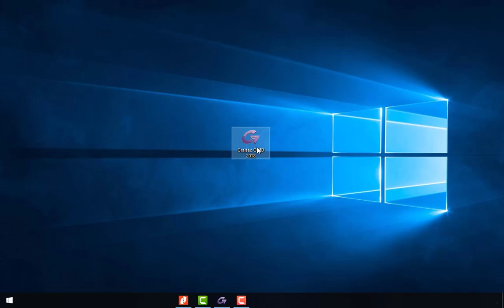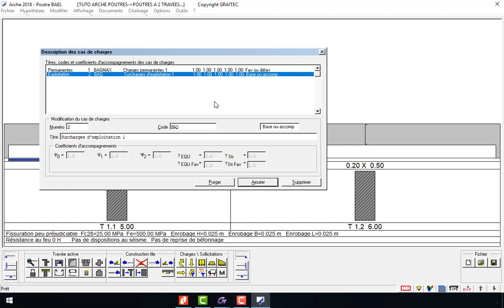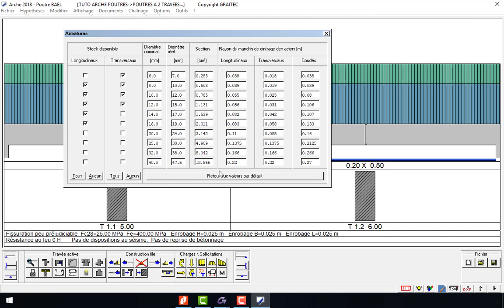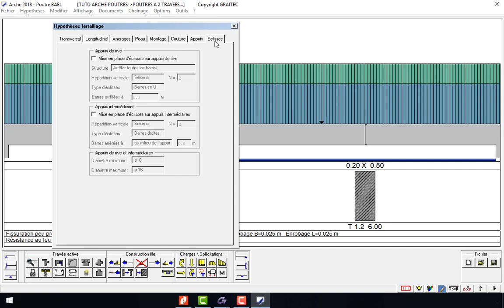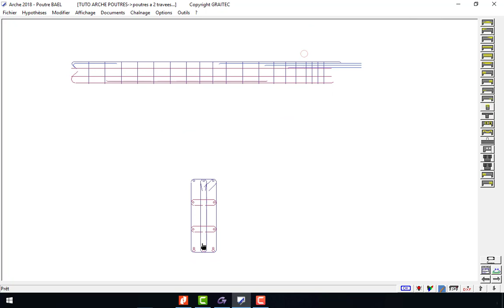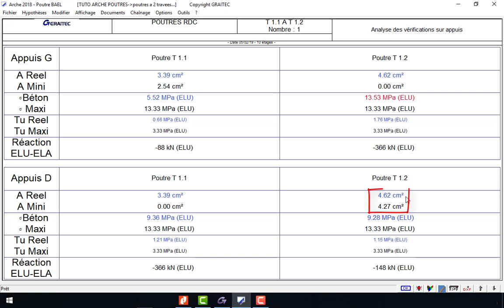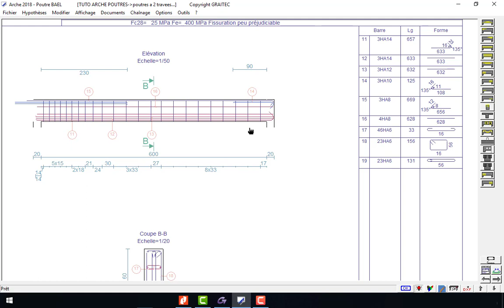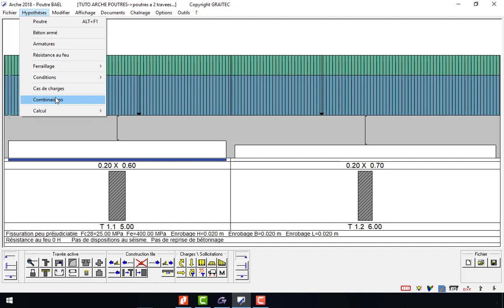TUTO 1 ARCHE POUTRE CALCUL D'UNE POUTRE A DEUX TRAVEES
Lien de Téléchargement du Logiciel GRAITEC OMD 2018
Lien de Téléchargement du Fichier PDF de la Poutre à Deux Travées